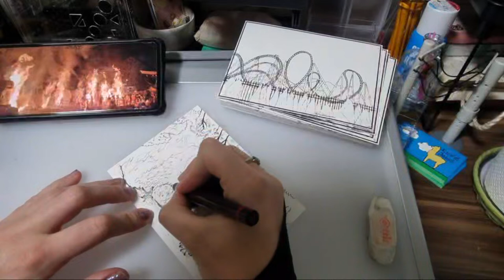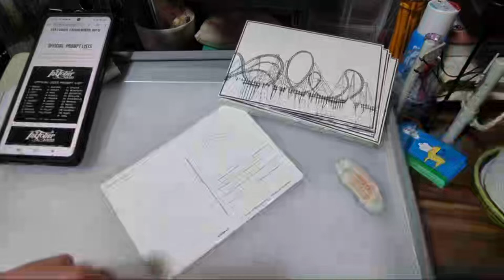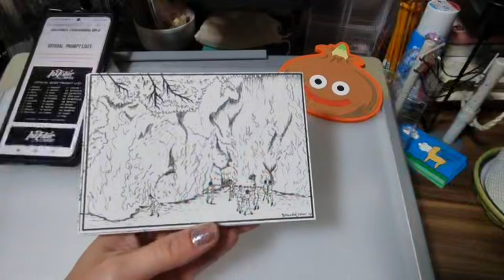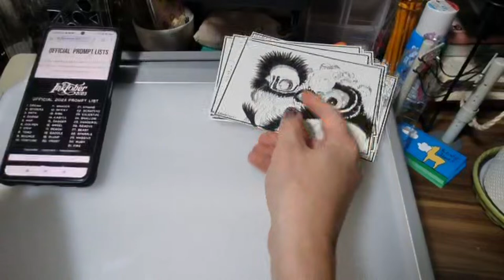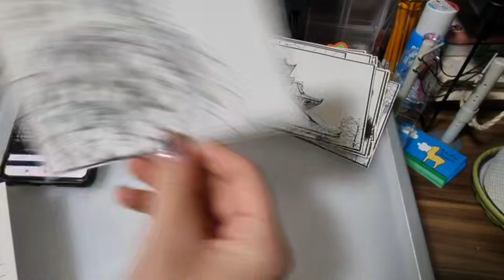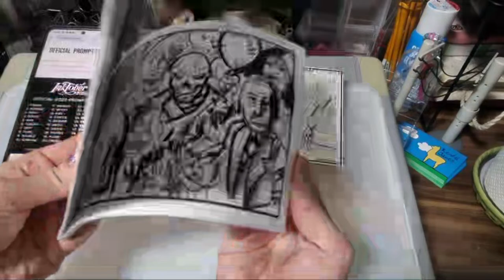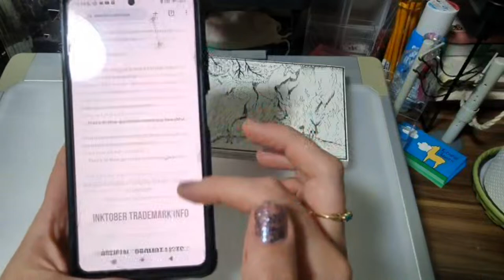Inktober 2023 with Miss Kendal James Live: Day 31 The Final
It's that time of year: Inktober 2023 begins!

Please join me in a live ink drawing live stream.

This year, I'll be working with my own photographs and the Inktober prompt to create a black and white line drawing.

I'll be using Etchr cartridge paper postcards and Rotaring fine ink pens.

After, I will create a downloadable PDF of the images for you to own or colour and I will watercolor paint my own too.

If you're interested in purchasing last year's (live, collaborative) PDF colouring book, please check out my Etsy listing

To keep upto date with me this month or to support me, check out